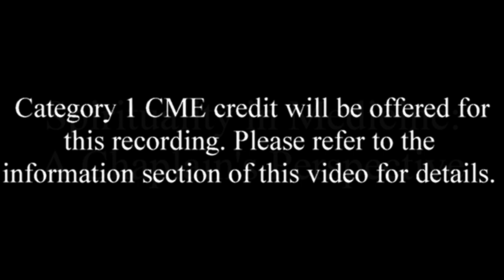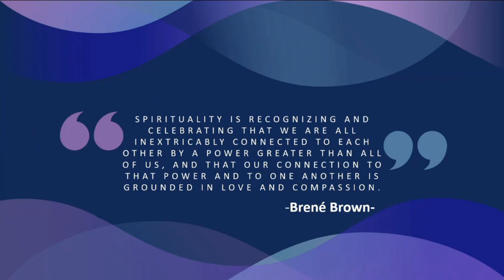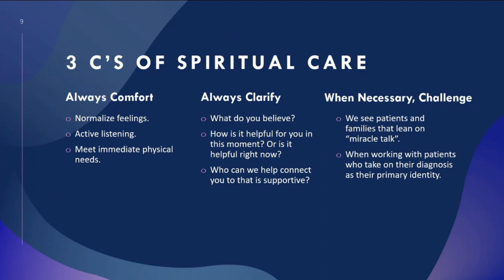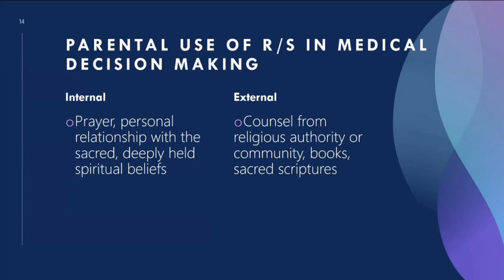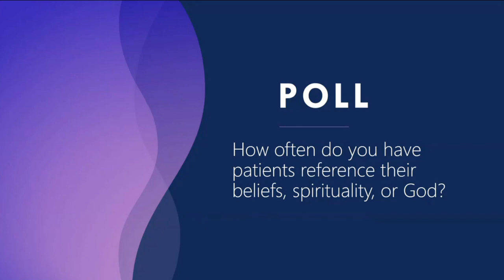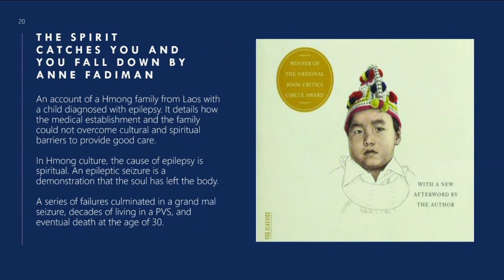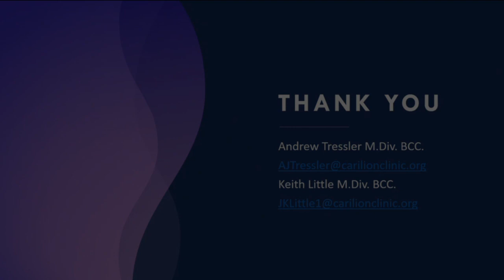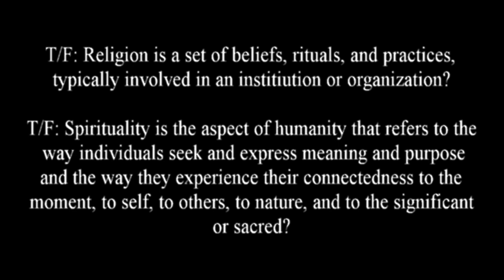Spirituality in Medicine: A Chaplain’s Perspective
Originally presented at Carilion Children's Grand Rounds by Andrew Tressler, M.Div., BCC., Director of Chaplaincy Services and Keith Little, M.Div., BCC,Chaplain, Carilion Clinic

1. Define religion and spirituality
2. Recognize the importance of holistic patient and family care.
3. Review the qualifications of a Chaplain
4. Discuss spiritual assessment tools for the medical team